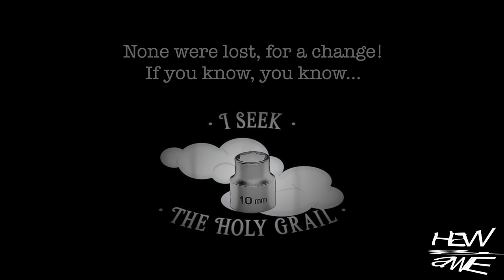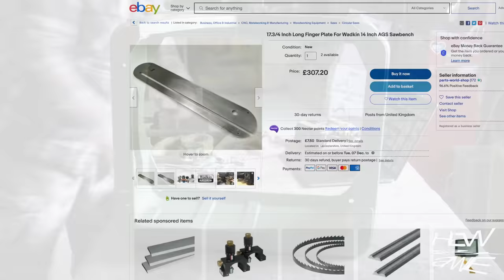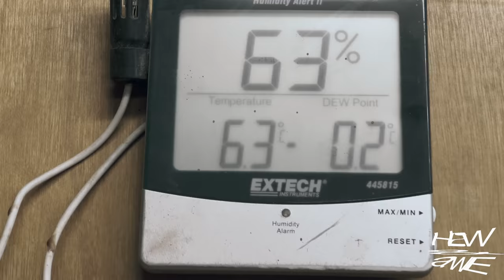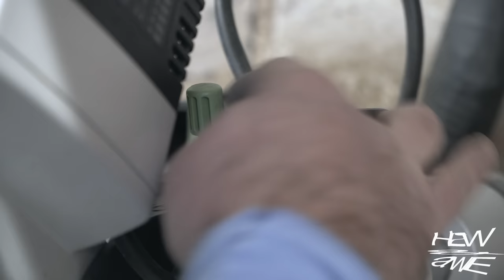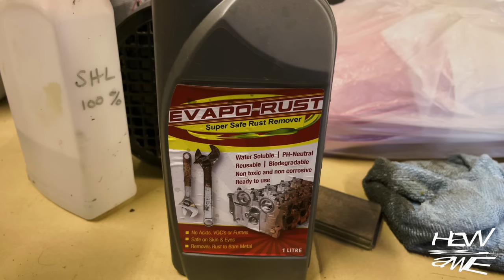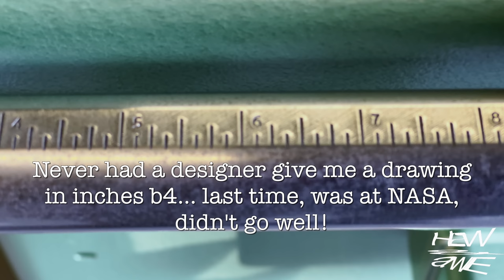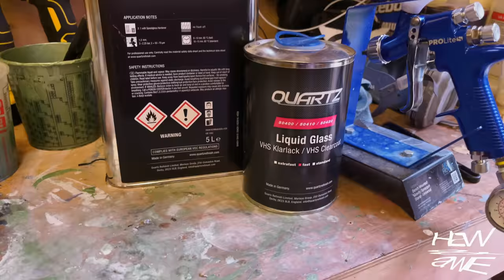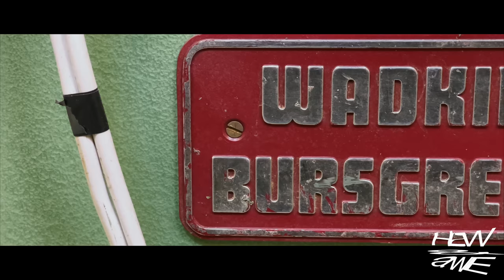Rebuilding My Old Table Saw (FULL EDIT) Wadkin AGS 10"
I fully restored this old saw to better than new. I made DIY under dust extraction and over dust extraction, with some extra improvements to aid flow and bring the saw into the 21st century.

I also upgraded the motor to 2.2 kW (3 HP) That's not without its problems.
Every nut and bolt was worked on, with a proper paint job!

£160 plus shipping
2.2KW SINGLE PHASE ELECTRIC MOTOR
Foot / flange B3

£12 plus shipping
1 x SPZ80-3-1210 V Belt Pulley Wheel

Plastic for fence